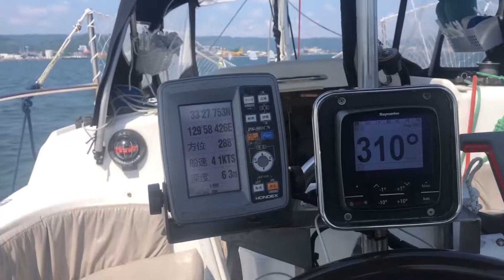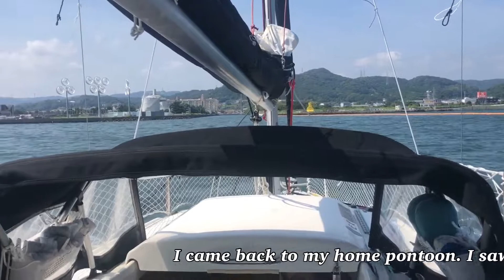RisingSun Am 2022-09-11 2point sailing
The wind was a little strong, so I sailed at 2 points.
風が少し強かったので2ポイントで帆走しました。